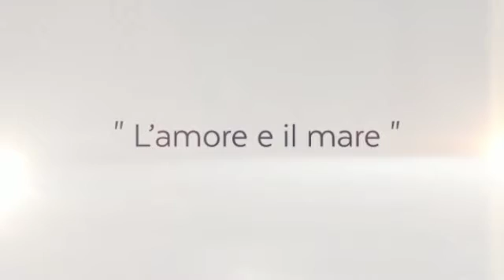COLORI - Antonella Croce